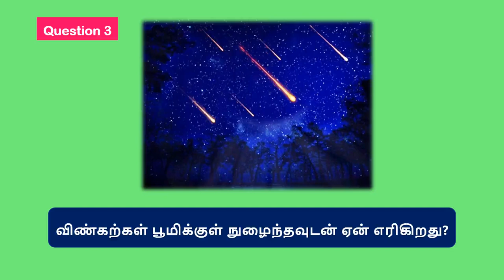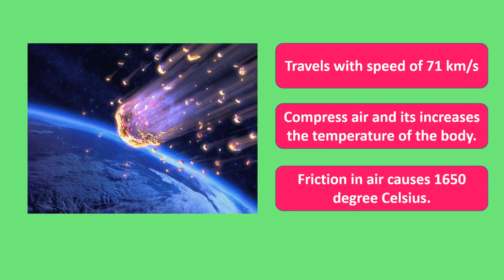Question 3: Why do Meteoroid burns on entering into earths atmosphere?